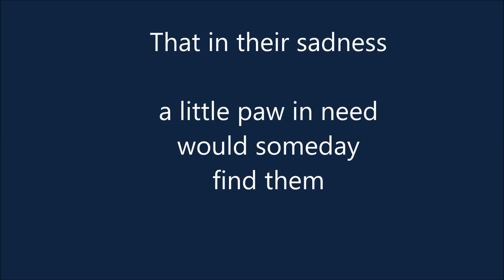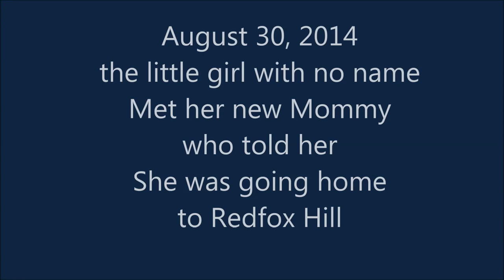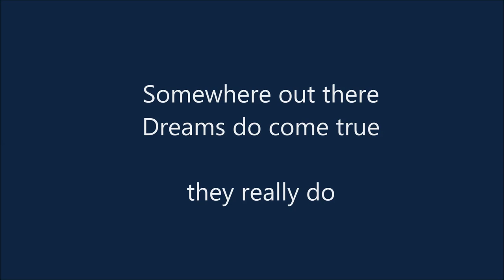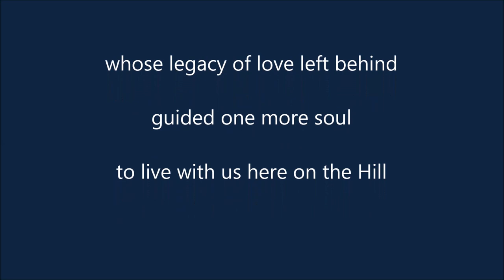Zeeva the Diva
The story of how a little Silky Terrier was rescued from a Puppy Mill and given a new life and loving home.